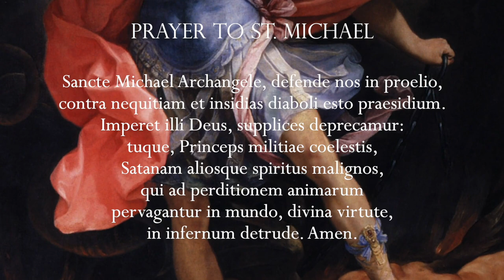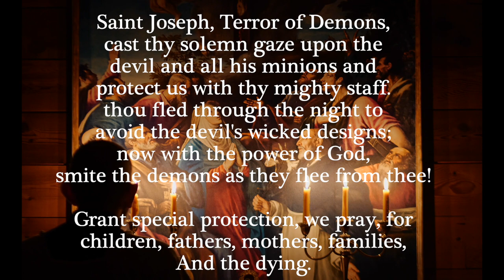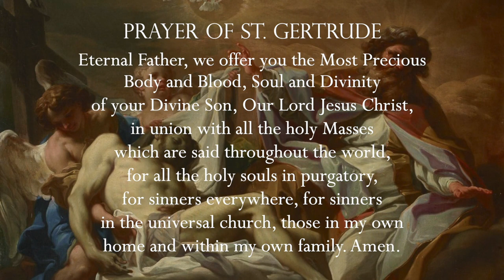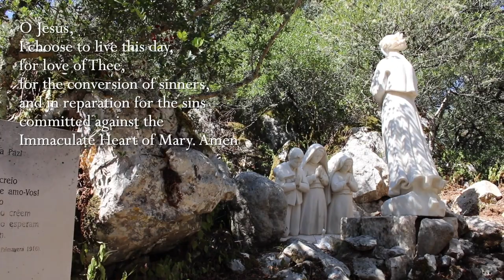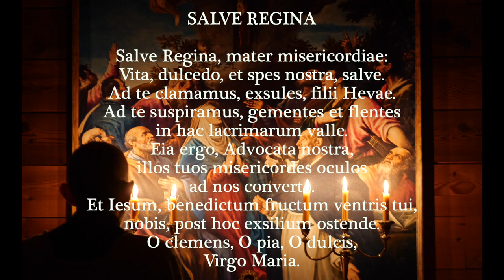Wednesday, 5th October 2022 - Our Lady of Fatima Rosary Crusade